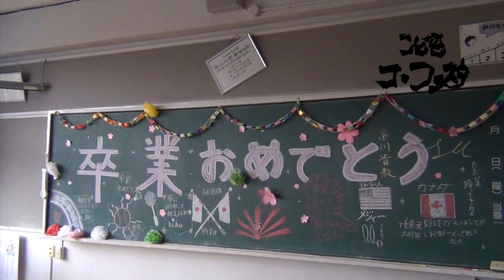【こどもコ・フェスタ】 NO.096 富博 / Tomihiro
震災によって家も船も失った富博君が住んでいたのは女川の沖に浮かぶ出島（いづしま）でした。久しぶりに訪れた故郷で震災当日の事を振り返り、そして島の復興と自分の将来の夢を誓います。

在地震中失去了家与船只的富博以前住在漂浮在女川近海的出岛。他站在时隔许久终于有机会到访的故乡回忆地震当天的事情，并且发誓要实现出岛的复兴和自己将来的梦想。

Tomihiro lost his house and boat by the earthquake disaster - he used to live in Idushima island, which is located offshore of Onagawa town.  He visited his hometown after a period of time and he recalls the day of the disaster. He also makes a pledge of his future dreams and recovery of the island.

サポート: 杉浦　弘子(株式会社　ボス) / SUPPORT : Hiroko Sugiura(Bosch Inc.)